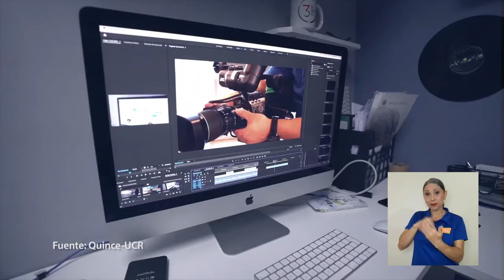Nuevo director de Canal Quince-UCR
El productor audiovisual, cineasta y profesor universitario Iván Porras Meléndez fue elegido este 3 de junio como nuevo Director de Canal Quince UCR por el Consejo Universitario de la institución.